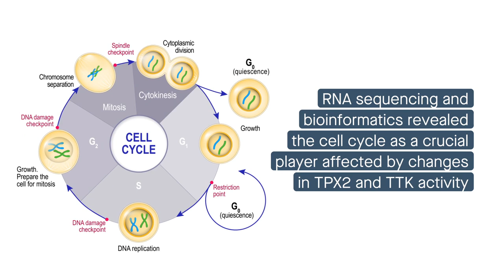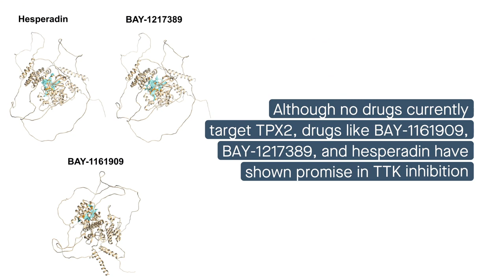New strategies in colorectal cancer treatment: TPX2 and TTK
Shaath, et al. "Therapeutic targeting of the TPX2/TTK network in colorectal cancer." Cell Communication and Signaling (2023)